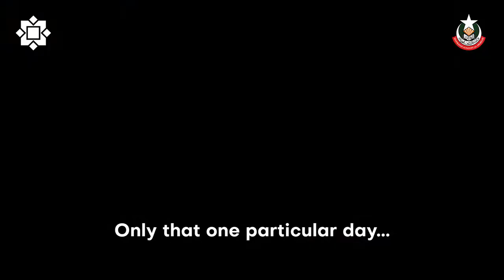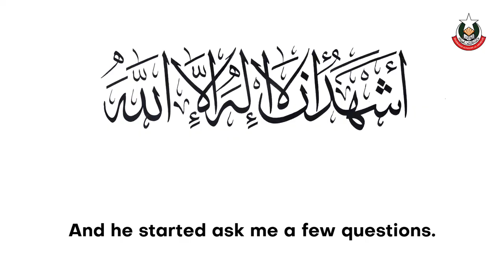For 30 years 'Yusuf aka Peter Max' had been seeking fulfilment and feeling empty until one day...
Meet Yusuf Muhammad 'Peter Max', who converts to Islam upon hearing the sound of the Beautiful Adzan.

"I envy those who were born a Muslim..."